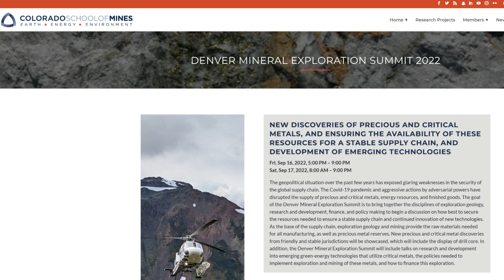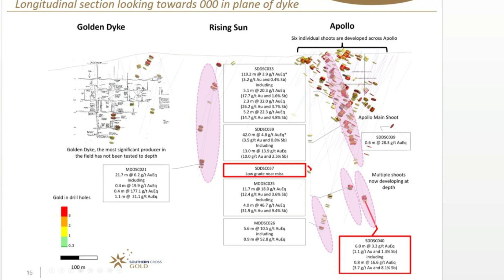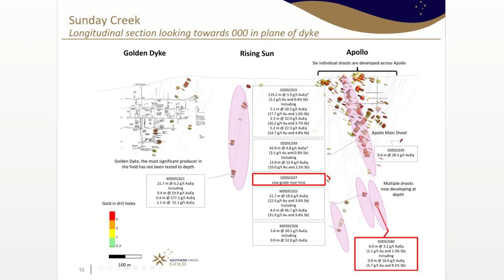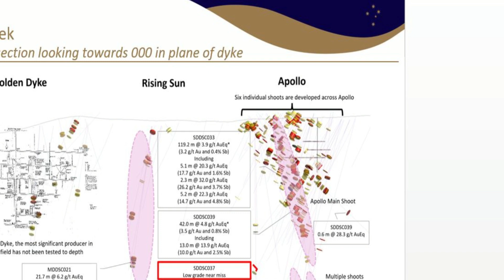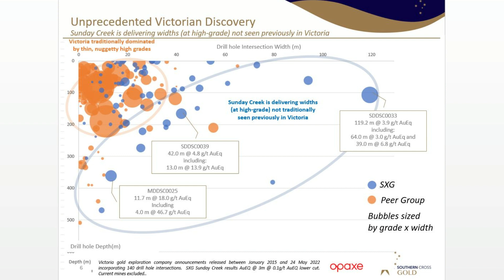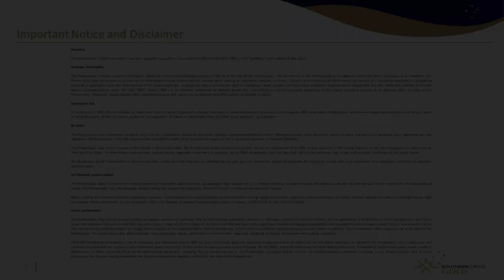Hole 40: Gold & antimony within 429m interval from surface AND a new shoot is discovered at depth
Mike Hudson, SXG MD introduces the results and significance of them. Timestamps are.

0:05 Update from Precious Metals Summit and presenting at Colorado School of Mines event
0:50 Southern Cross is recognised globally in the industry
1:00 Discussion about these results
1:15 What they tell us and why they are important
1:40 Shows consistent gold from surface to over 400 metres
2:10 Good high grade gold results + Multiple Structures & broad mineralisation
2:25 New mineralisation at depth discovered
2:40 A new shoot or an extension of Hole #25 discovered
2:55 We're testing deeper parts of this mineralisation
3:05 Results pull together coherency at Apollo
3:20 Three drill crews currently operating
3:30 7 holes are at lab or in assay - results will keep coming
4:05 Update from the Beaver Creek and Colorado (industry) events

to read all Company announcements and the most current company presentation.

Further discussion and analysis of the Sunday Creek project is available including a recent two-part video compilation: